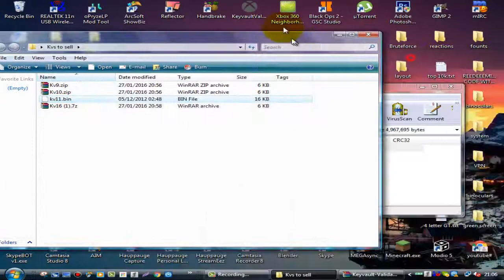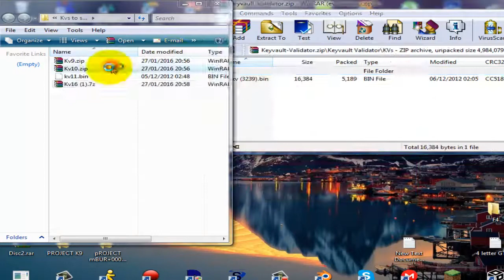Cheap KVs/Key-Vaults $5 100% unshared and unbanned (paypal,amazon+more)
Hey guys what sup i am now selling KVs in this video i dont have much because some guy purchased them off me well some and i delete after but im re stocking 20 KV's hopefully tomorrow

price list
1KV=$5
2kv's=$10
3kv's=$15
4kv's=$20
5kv's=$25
6kv's=$29.50
7kv's=$34
8kv's=$38.50
9kv's=$43
10'kvs=$47.50

Skype-HDzGamingClan
KIK-xxmagixxshotzxc(old gamertag lol)

payment methods
AMAZON (soon)
+more soon

Facts
100% unbanned/checked before sold
100% unshared
Deleted  after sold
organised
Quick payments

Rules
payment first
no free kv
no "can i pay later"
no "can i test kv"
Not lowering price (unless your loyal)
and i dont want anything for a kv like "shout out to 100 subs"

nocopyright inteded at all any issues please pm me via YT